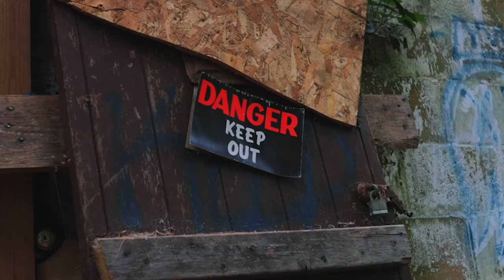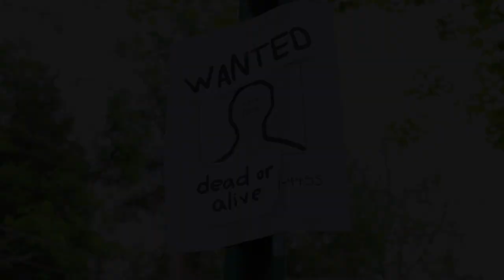Aquarium | student made music video 2023